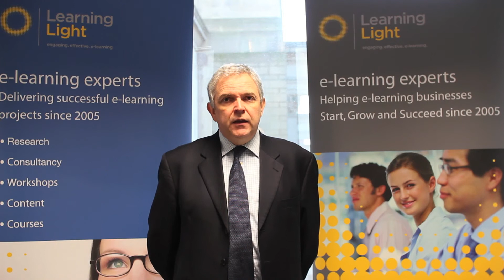BES Asia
Learning Light exhibited at BES Asia in December 2013 and these are our views